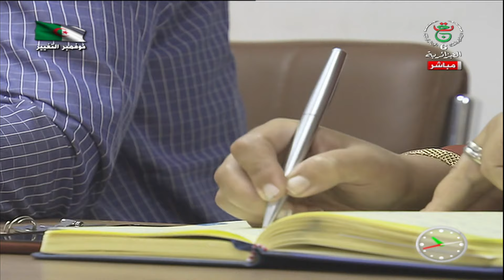بيتي سعادتي 24-10-2020